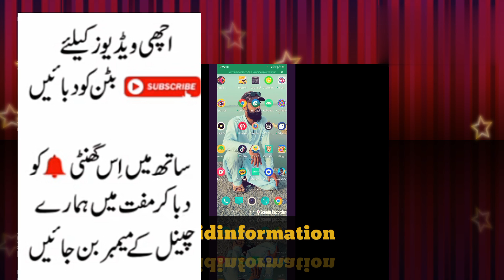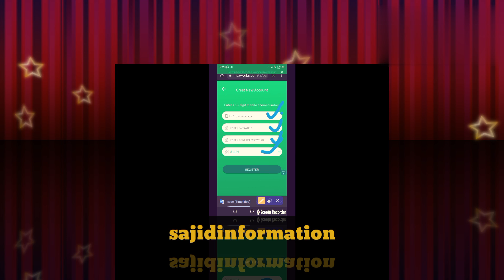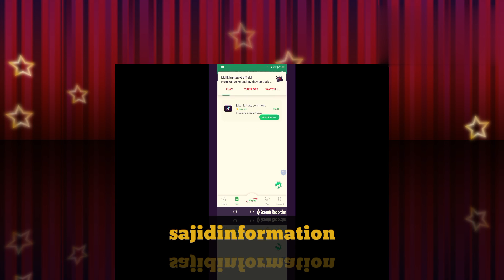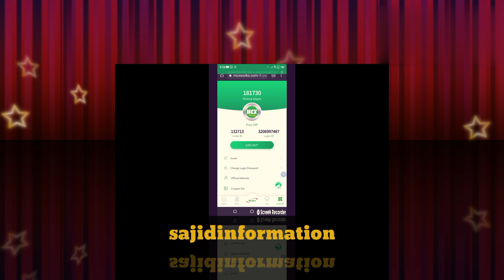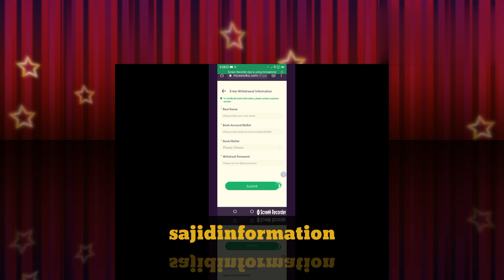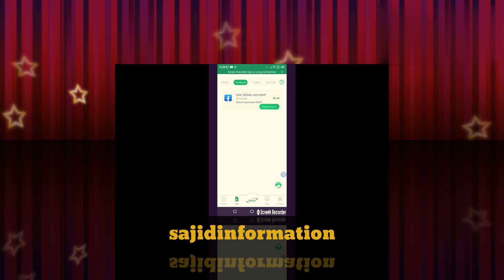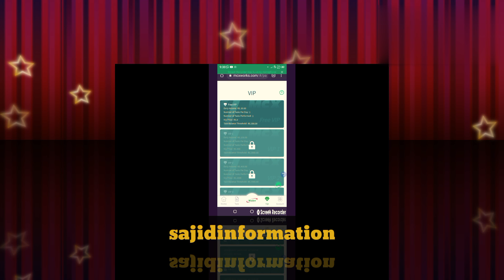How to online earning√earning in Pakistan/new website//without investment [2021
online earning whatsapp group
online earning app withdraw jazzcash